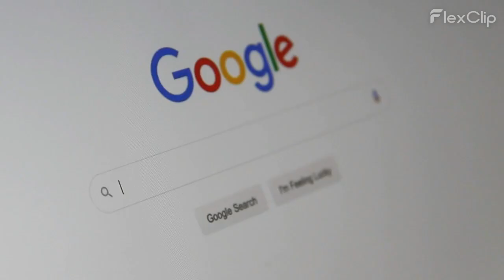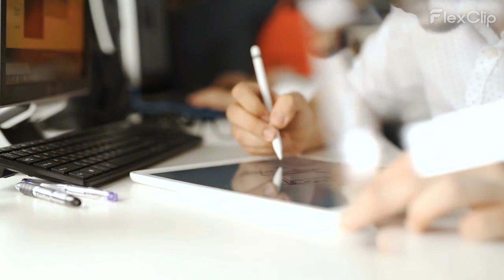Google Celebrates Zarina Hashmi’s Birthday With A Doodle!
Breaking News!

Celebrating Zarina Hashmi's Birthday: The Artist Honored by Google Doodle

Zarina Hashmi, the celebrated artist whose birthday is being honored with a Google Doodle, is remembered for her remarkable contributions.

She contributed to the world of art and her unique artistic expression.

Born on July 16th, Zarina Hashmi, often known simply as Zarina, was a renowned Indian-American artist whose work left a lasting impact on the art community.

Zarina was born in Aligarh, India, in 1937.

She pursued her passion for art and went on to study woodblock printing in Thailand and Japan before settling in the United States.

Her artistry was deeply influenced by her experiences, reflecting themes of displacement, migration, and memory.

One of the defining aspects of Zarina's work was her meticulous craftsmanship.

She was renowned for her exquisite woodcut prints and minimalist creations.

Her art often featured intricate geometric patterns, simple lines, and symbolic motifs, evoking a sense of profound emotion and introspection.

Throughout her career, Zarina's art served as a medium to explore her personal journey and connect with her cultural roots.

Her work captured the essence of human experiences, especially those related to home, loss, and a sense of belonging.

Zarina's profound exploration of these themes resonated with audiences worldwide.

In addition to her artistic prowess, Zarina was an inspiring figure due to her determination and resilience.

As a female artist of Indian origin, she overcame various challenges.

Her work continues to remind us of the power of art to convey emotions, transcend boundaries, and leave a lasting impression on the world.